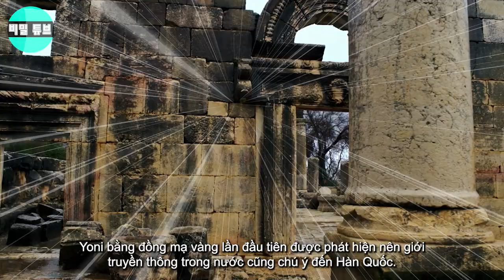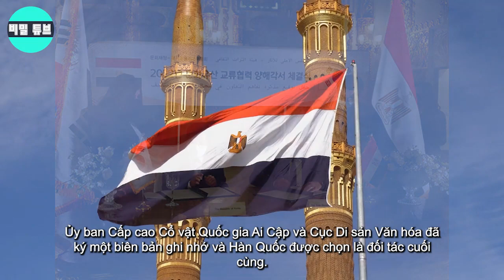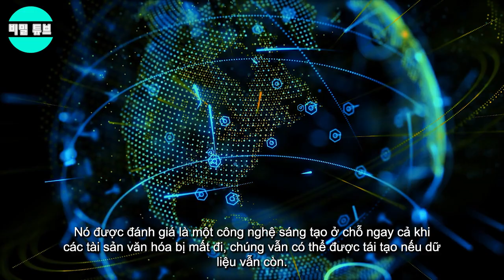일본의 치명적인 실수는 캄보디아를 화나게 했다. 모든 일본인은 캄보디아에서 추방되었다. 기시다 후미오가 화를 내며 외쳤다. "왜 한국만 이익을 받도록 합니까?"